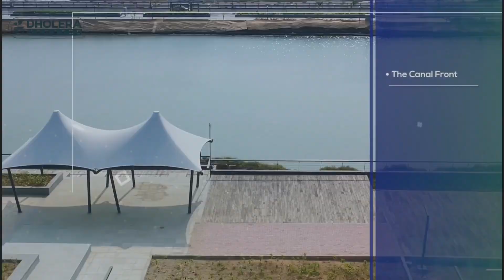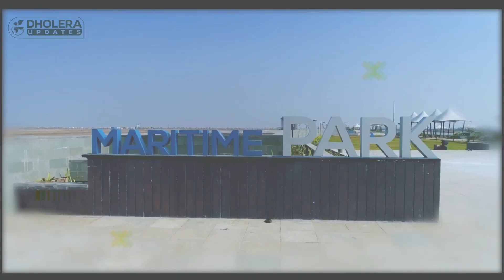धोलेरा में आखिर काम हुआ कितना | What's Going On With Dholera Smart City | Mega Projects | India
Dholera Smart City is the first green smart city project of India currently under construction in Gujarat.
The latest news from Dholera SIR is attracting a lot of interest from the global real estate community and investors. According to Dholera SIR, the development activities in India's first smart city have accelerated, as evidenced by the rapid development of trunk infrastructure on the 22.5 square kilometre activation area that the state government has set aside. Dholera SIR news also speaks highly of the Rs. 3,000 crore (approx) that the central government has allocated for the project, which is expected to act as a catalyst to draw in additional investments. Dholera news also indicates that a number of multinational corporations are eager to locate offices or units in the smart city.

dholera smart city updates
indian mgaprojects
dholera mega project
dholera smart city latest updates
dholera smart city failure
Is dholera a failed city
dholera smart city construction updates
dholera updates
dholera latest updates
dholera
smart city mission
what's going on with dholera smart city
what's going on with smart city mission